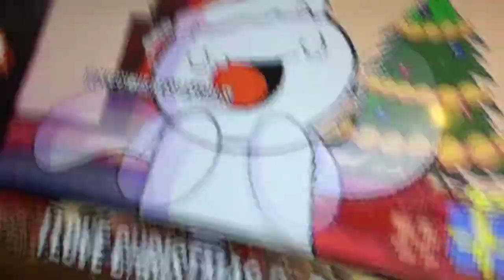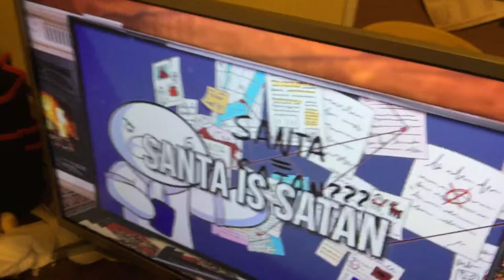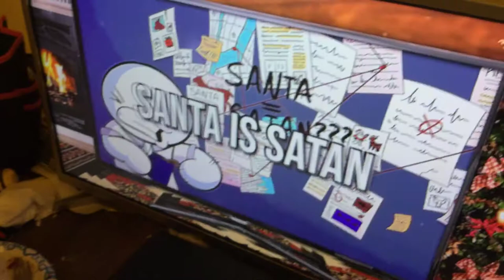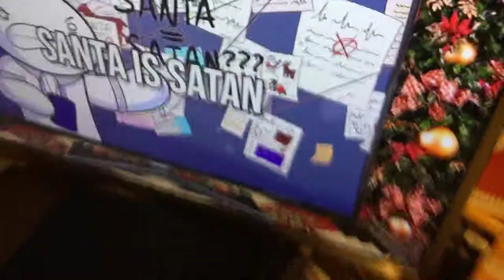Santa is Satan